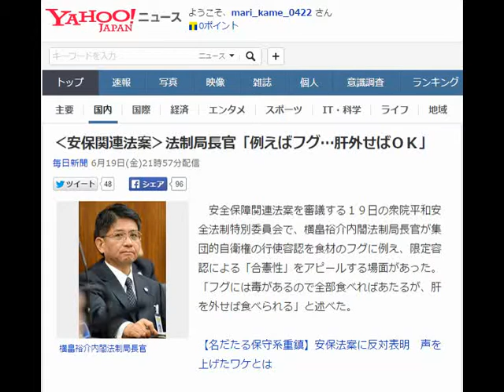‹安保関連法案›法制局長官「例え！フグ…肝外せばOK」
‹安保関連法案›法制局長官「例え！よフグ…肝外せ1よOK」
毎日新聞6月19日（金）21時57分配信
，ッイー。肩．シ工ア同
安全保障関連法案を審議する19日の衆院平和安
全法制特別委員会で、横畠裕介内閣法制局長官が集
団的自衛権の行使容認を食材のフグに例え、限定容
認による「合憲性Jをアピールする場面があった。
「フグには毒があるので全部食べればあたるが、肝
を外せば食べられる」と述べた。
横皇裕介内閣法徴局長官
【名だたる保守系重鎮」安保法案に反対表明声を
上げたワケとは
nシ工ア